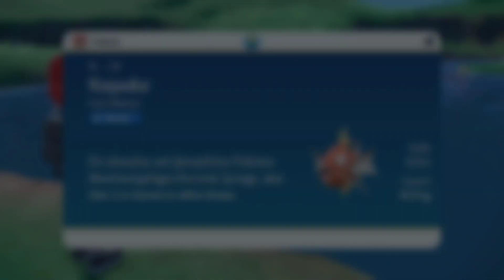Die vergessenen Pokemon - Part 24 (Let's Play Pokemon Karmesin German)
Im neusten Pokemonabenteuer, in der Paldearegion, schreiben wir uns als Student in der Orangenakademie ein und der Professor bringt uns die letzten Unterlagen und unsere Starterpokemon.

Mit:
Wolf130

Tumbnail:
Wolf130
Lets Play Pokémon Karmesin Edition von WolfBiteLP